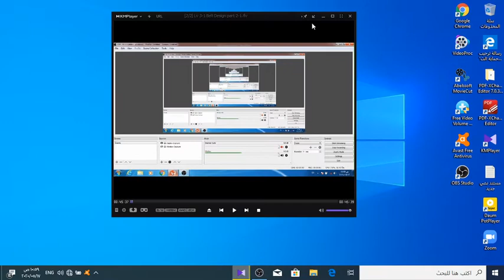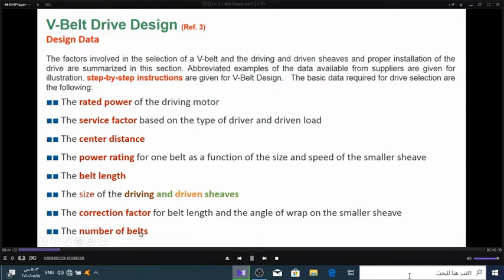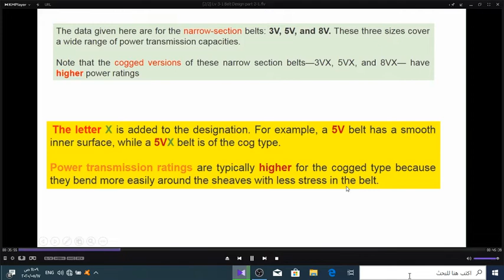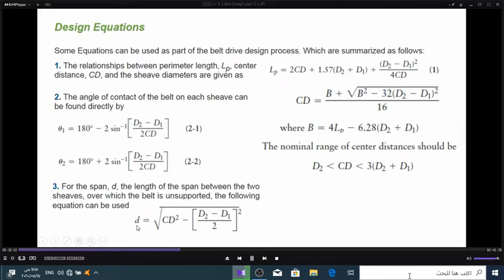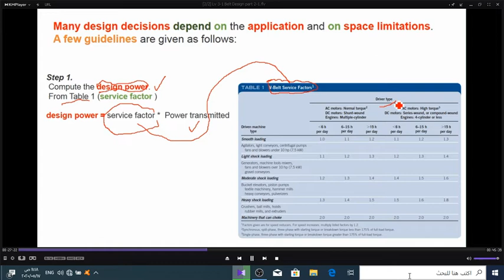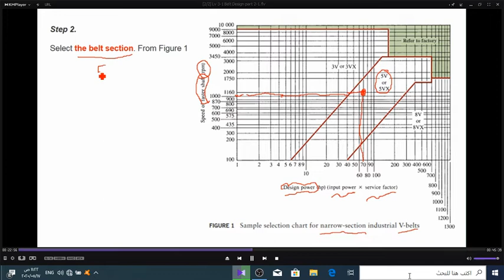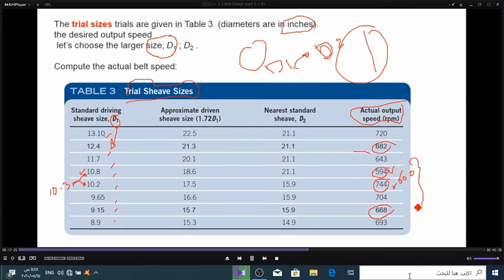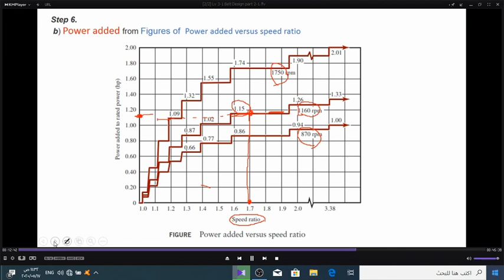Asst Prof Dr Hussain Abdulaziz Abrahem Belt Design LV3 part1